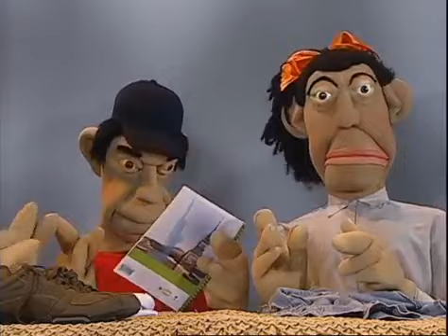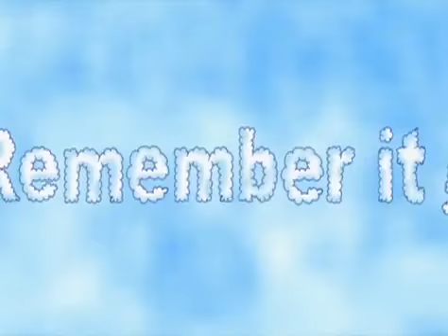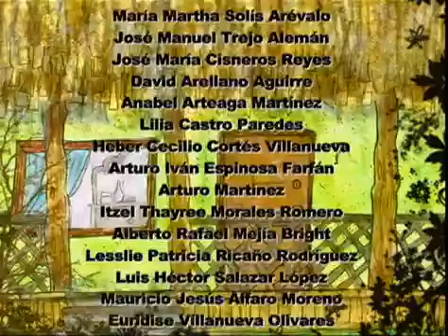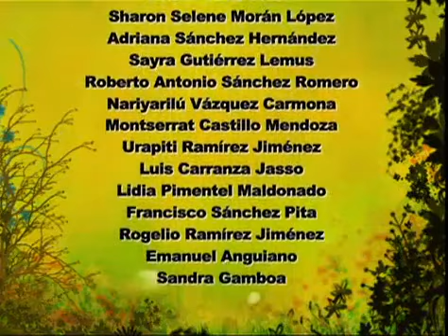INGLÉS I. Programa 26. This is Samuel's sweater.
Propósito: Identificarán el uso del apóstrofo "s" para indicar pertenencia.